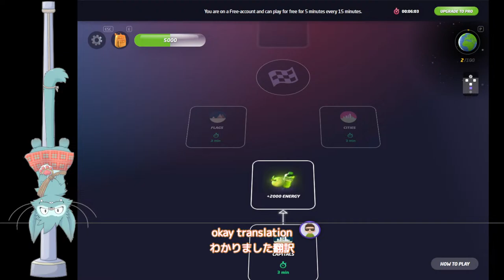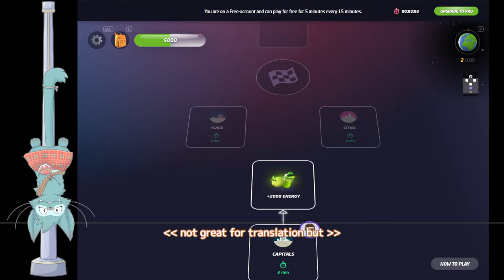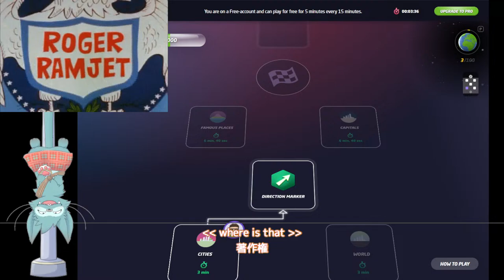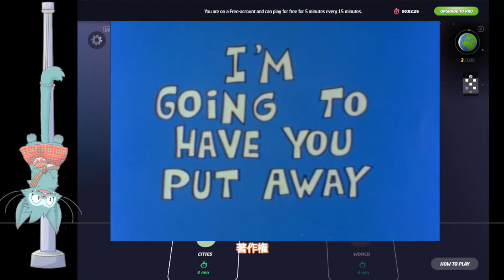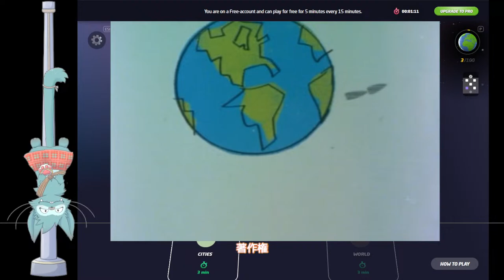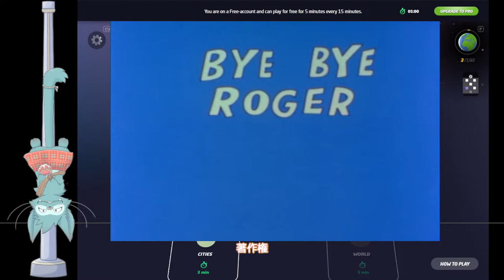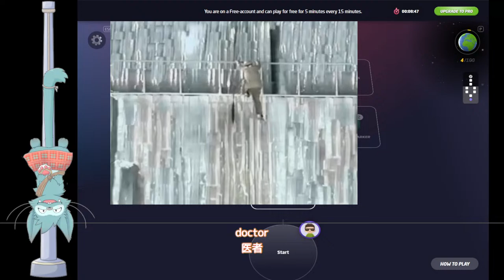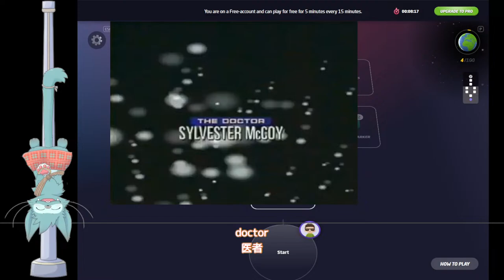[Geoguessr] Let's go sightseeing!...... but where are we again?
Playing Geoguessr on PC

Live2D avatar, OP, ED:  @__mizu__
VRChat 3D avatar: @FurryUslugi
NDS drawing: BastionBrave
♫ OP: "Hot Town" - Fess Williams and his Royal Flush Orchestra
♫ ED: "Runnin' Wild" - James Cole's Washboard Four
♫ ED: "Ol' Dam Tucker" - Uncle Dave Macon
♫ ED: "Hot Lips" - Bill Brown and his Brownies